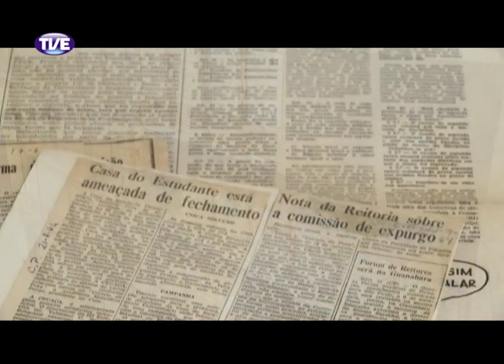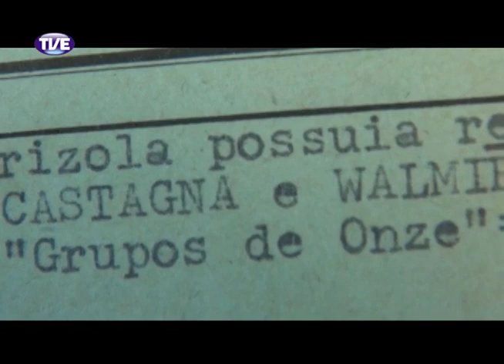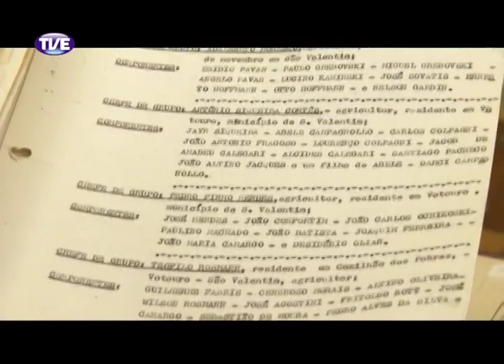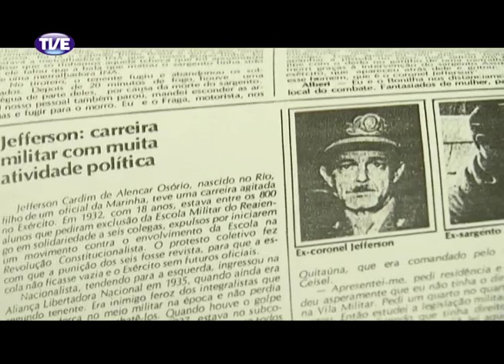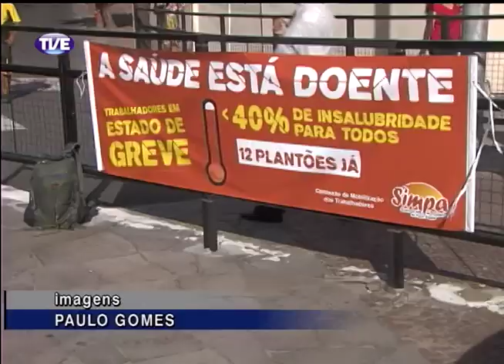Jornal da TVE - Primeira Edição - 26/03/14 Bloco 1